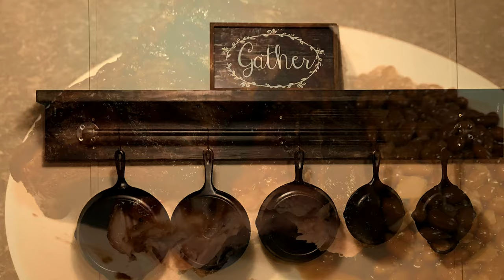Movie about food